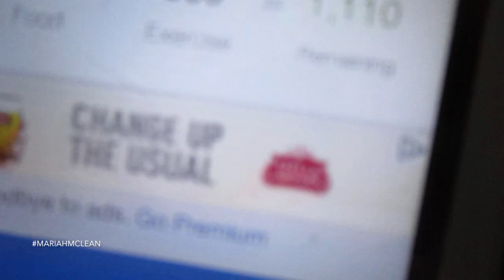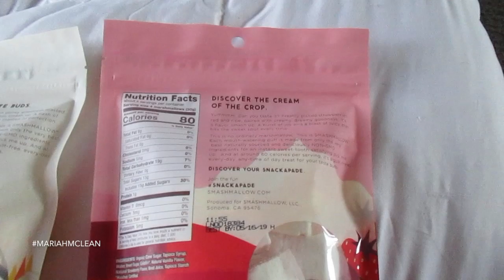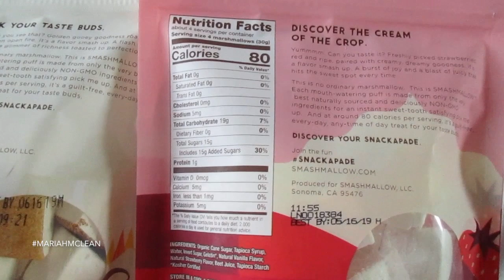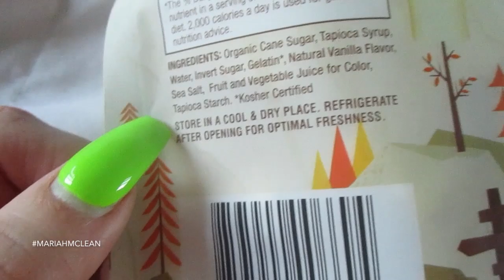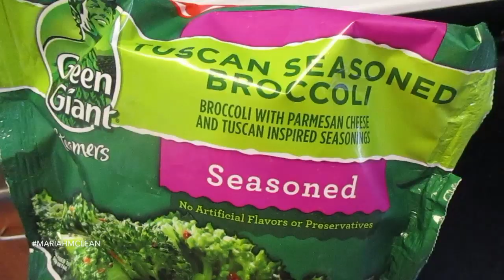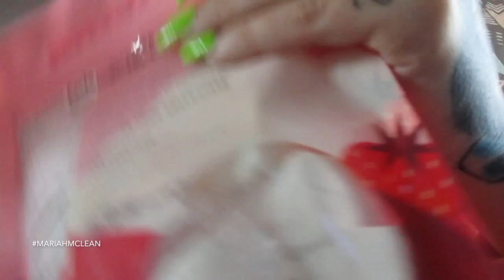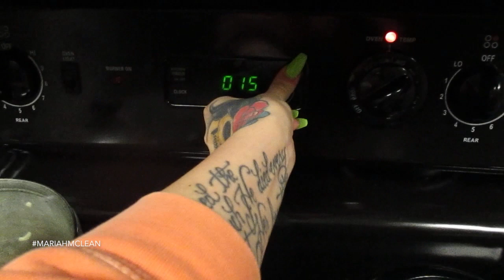A Day Off From Work Vlog | Mariah McLean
FAQ'S:
what I film with: Canon elph 110
Editing program I use: iMovie